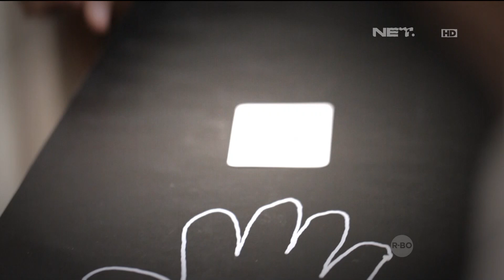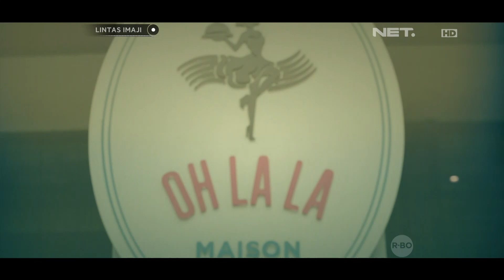Whulandary - Menebak Nomor Seri Uang Part 2 | Lintas Imaji | Romy R. | NetMediatama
Lintas Imaji
Lintas Imaji merupakan program yang dipandu oleh Romy Rafael berdurasi 30 menit. Di setiap episodenya, Romy akan bertemu dengan narasumber yang berbeda dan mengajak narasumber tersebut bermain eksperimen yang menggunakan nonverbal communication, micro expression, body language reading, dan showmanship.